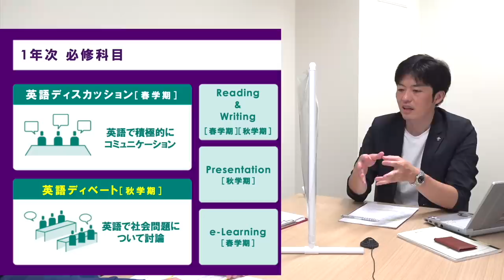立教大学の入試を入学センター課長が解説！【合格最低点・４技能試験と共通テストの得点換算】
立教大学入学センター課長を直撃して５回の全学部入試、４技能利用、共通テスト利用などのシステムについて詳しく聞きました。

▼大学案内・入試ガイドの請求はこちら

▼秋以降の入試ガイダンス情報はこちら

【英語満点続出】立教英検利用入試の恐ろしさ【得点開示データ分析】

14:09　‹補足›
→合格発表はどの日程で受験しても、第1回目は2/24に発表する。
→例えば、5日程受験した人は、2/24に5日程分の合格・不合格が発表される。（受験日単位それぞれに対して合否が出る。）